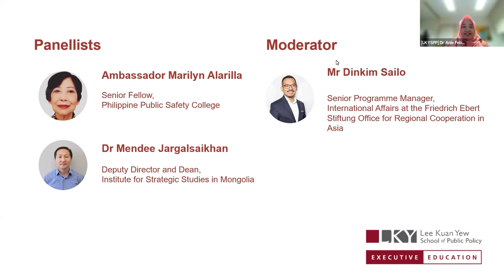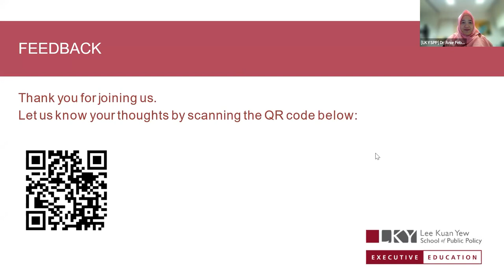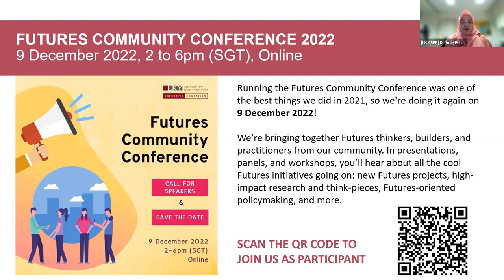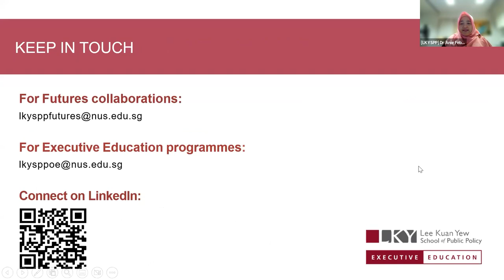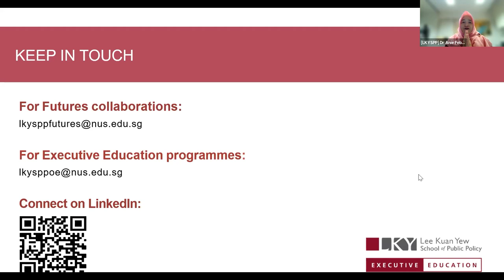Futures Forward S02EP07: The Future of Geopolitics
Geopolitics has many dimensions and its impact is pervasive. The current challenges are here to stay and the resolution to many of the key issues require different frames of perspectives. The need to anticipate beyond the crisis and the tragedy and look at the opportunities and the outcomes that we want to reach. This will allow us to work towards solutions. This panel drawing from diverse perspectives from diplomacy practitioners who will share their thoughts on the future of geopolitics in the region, what is driving those changes and look at possible outcomes and resolution mechanisms.

(1) Ambassador Marilyn Alarilla, Senior Fellow, Philippine Public Safety College
(2) Dr. Mendee Jargalsaikhan, Deputy Director and Dean, Institute for Strategic Studies in Mongolia

Moderated by Mr. Dinkim Sailo, Senior Programme Manager, Internal Affairs at the Friedrich Ebert Stiftung Office for Regional Cooperation in Asia